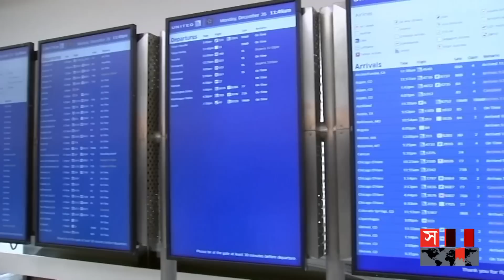এইমাত্র পাওয়া: কম্পিউটার সিস্টেমে ত্রুটির কারণে যুক্তরাষ্ট্রে দেশজুড়ে সমস্ত ফ্লাইট বন্ধ | US Flights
Somoy TV: t.ly/Se1z
Somoy TV Bulletin: t.ly/iqIq
Somoy Entertainment: t.ly/3dWC
Somoy Sports: t.ly/iASp
SOMOY TV ISLAMIC: t.ly/zU6a

Somoynews.tv: t.ly/Y7ab
খেলার সময়: t.ly/xJ5H
সময়ের গল্প: t.ly/EW3M
এ সময়ের বাণিজ্য : t.ly/m3ir

Groups:
Somoy TV (Official)✅: t.ly/ajiO
Somoy Entertainment✅: t.ly/8CLh
Somoy Business✅: t.ly/4xaJ